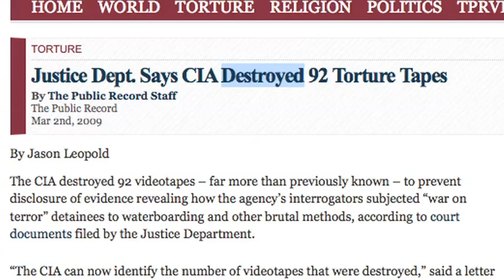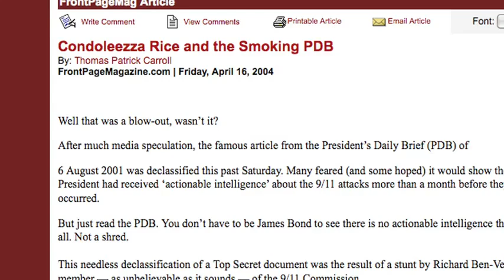9_11 A Conspiracy Theory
AMAZING run down of a good number of inconsistencies with the official 9/11 story.

*Note. Not my video. Just re-posting because this is important info.